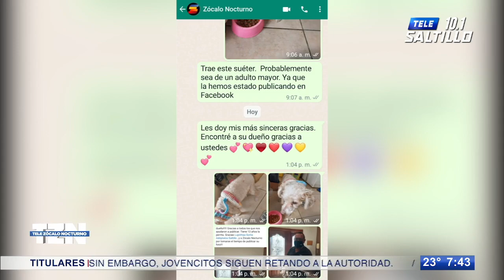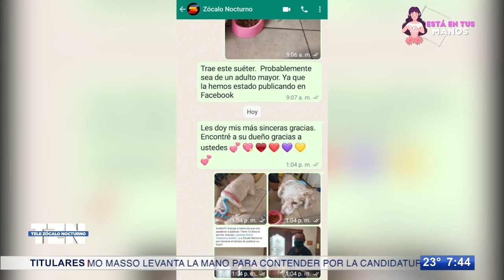Perrita “Rya” regresa a casa con su familia gracias a Tele Saltillo